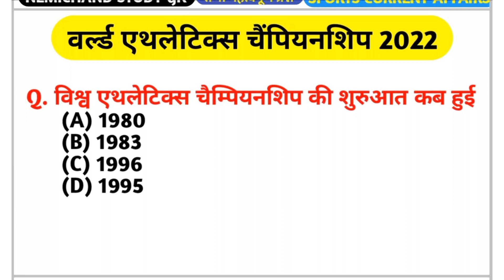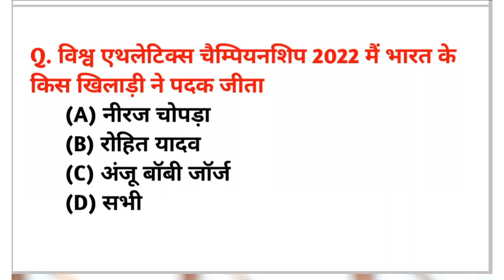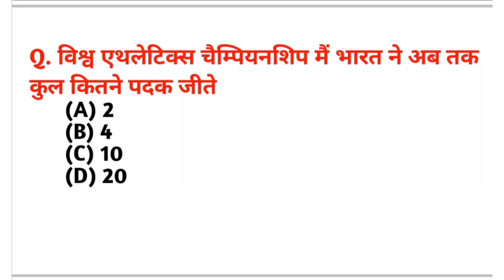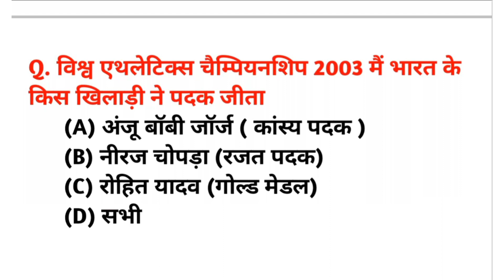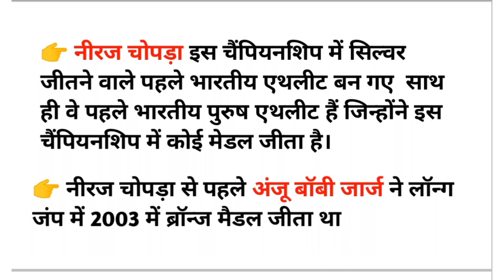World Athletics Championships 2022 |Neeraj Chopra gk hindi | Sports Current Affairs 2023 |Golden Boy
World Athletics Championships 2022 | Sports Current Affairs 2022 | Neeraj Chopra🥈

🥇जिंदगी जख्मों से भरी है वक्त को मरहम बनाना सिख लों,
हारना तो है ही मौत के सामने पहले जिंदगी से जीना सिख लो

Important point- 📍
World Athletics championship
Neeraj chopra World Athletics championship
Current affairs 2022
Sports gk
sports current affairs 2022
Neeraj chopra win silver🥈
2022 world Athletics championship🏆
world athletics championship final Highlights
champion Neeraj chopra
world athletics
gk in hindi world Championship
neeraj chopra world championship
नीरज चोपड़ा टोक्यो ओलंपिक
नीरज चोपड़ा डायमंड लीग
neeraj chopra news
WcHoregon 2022
Neeraj chopra ka gaav
नीरज चोपड़ा ने वर्ल्ड एथलेटिक्स चैंपियनशिप ने सिल्वर मेडल जीता
Neeraj chopra gk question
Neeraj chopra gk question And ans
Neeraj chopra current affairs question
Neeraj chopra important question
Neeraj chopra imp
most important question neeraj chopra
Olympic Games neeraj chopra
golden boy neeraj chopra
gold medal list neeraj chopra
neeraj win silver
neeraj chopra win gold medal
neeraj chopra question & answer
neeraj chopra all gold medal
neeraj chopra all awards
Neeraj chopra record
World Athletics championship 2023
World Athletics championship  2023 gk
World Athletics championship  2023 questions
important question all exam-
SSC Important question
RAILWAY important question
UPSC important question
UPSI
BANK
POLICE important question
Patwari important question
Rajasthan police important question
AgniveerScheme important question
navy important question
army important question
airforce
world athletics championship 2022 gk
Sports awards 2022
Neeraj chopra sports awards
sports awards neeraj chopra win gold medal
Olympic champion Neeraj Chopra ruled out of Commonwealth Games 2022